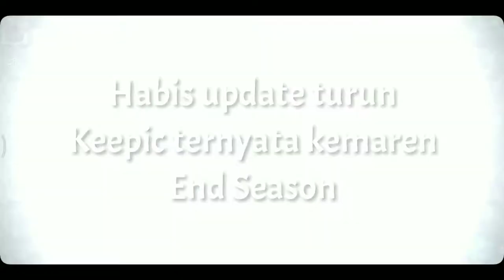Sudah Turun Season Ternyata II Gpp Kita Push Lagi Sampe Bungul Dari epic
Up Rank :

- Epic 3.1 to Epic 3.2

Game : Mobile Legend
Tema : Moba Analog, Perusak Hp kalo Emosian
Available : Andro, Ios,
Server : Primary / utama
Squad : DTK (Death To Kill)

- LineID : Dulssw

- TiktokID : dulssww

- LikeeID : Dulssw
- View My Playlist About Mobile Legend Dibawah ini